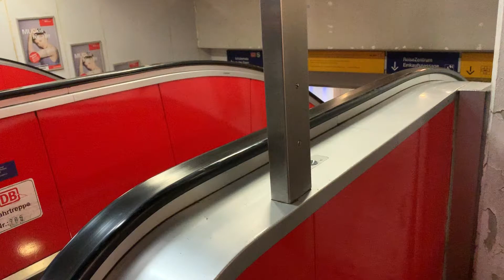Munich east train station 03 02 20